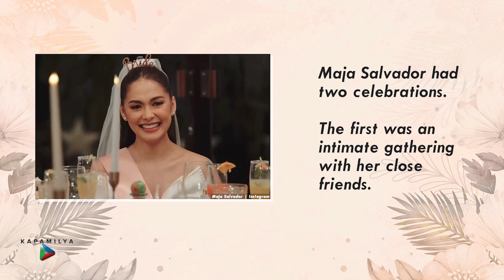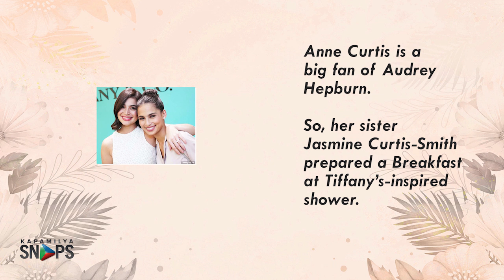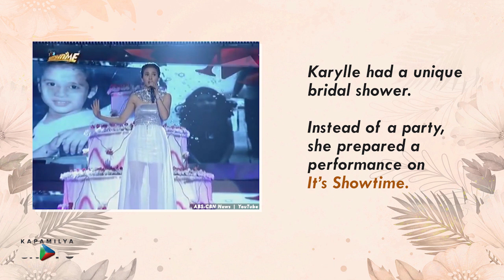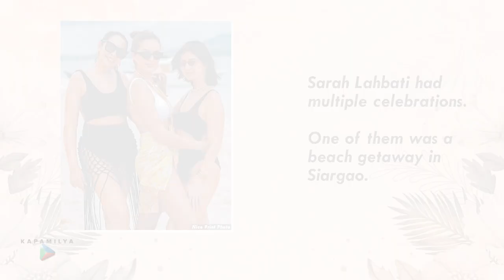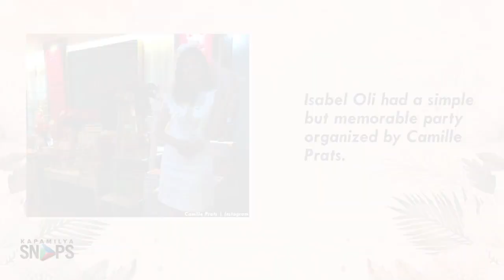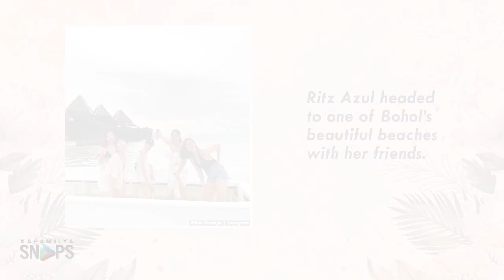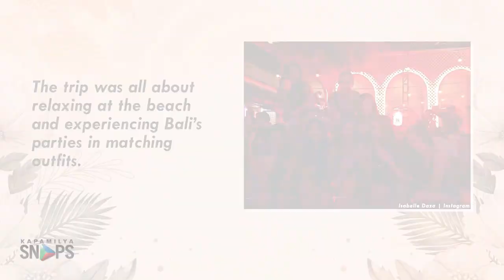The fun and memorable bridal showers of your gorgeous Pinay celebrities | Kapamilya Snaps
The fun and memorable bridal showers of your gorgeous Pinay celebrities.